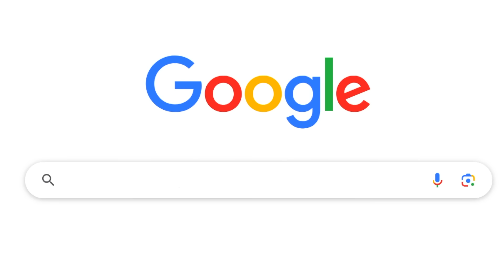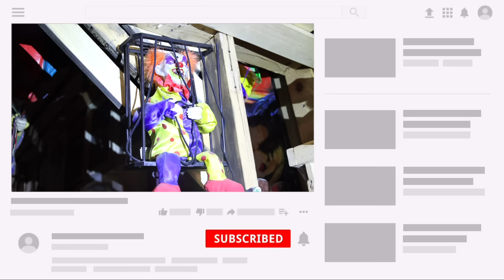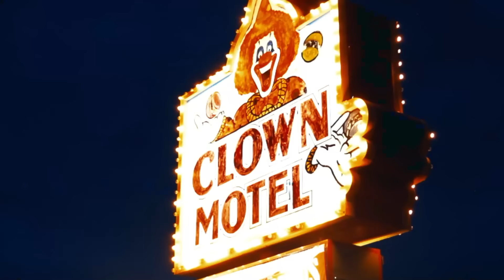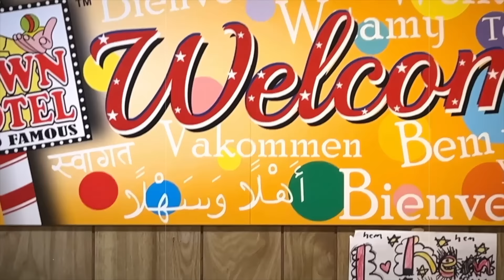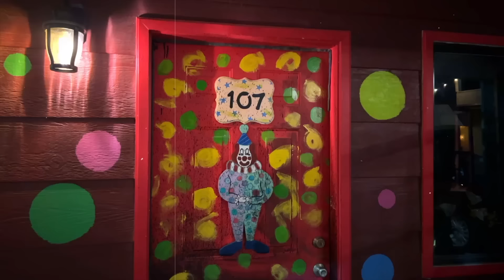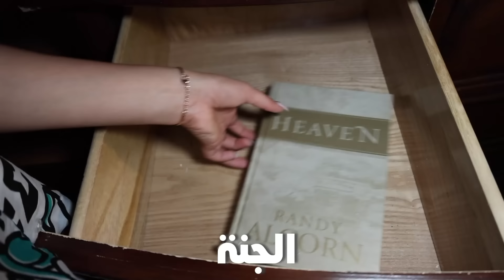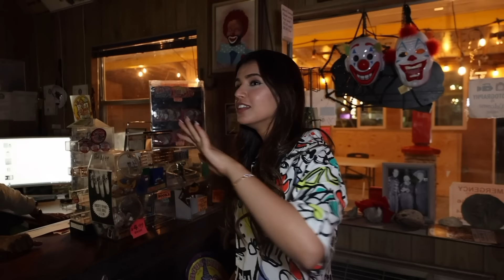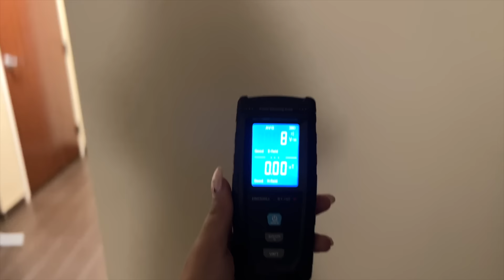قضيت 24 ساعة في فندق مسكون | دخلت المقبره ! 😱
في فيديو اليوم رحت الى اشهر فندق في امريكا !

💙 سبسكريب لقناتي:@

💛سناب شات: @h
 📩 البريد الإلكتروني: @tee.com